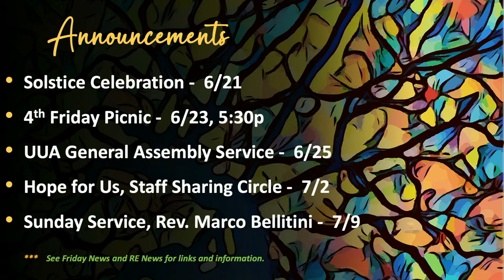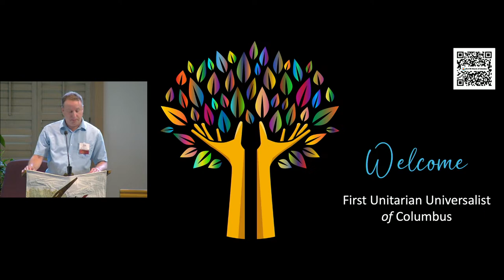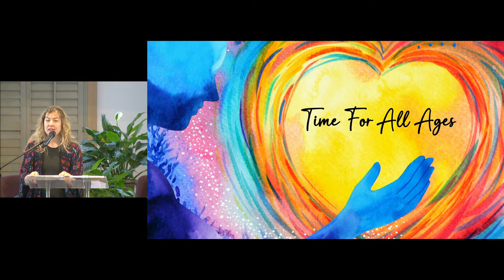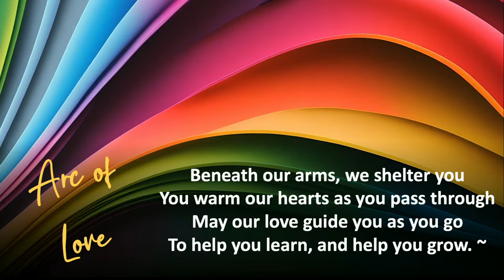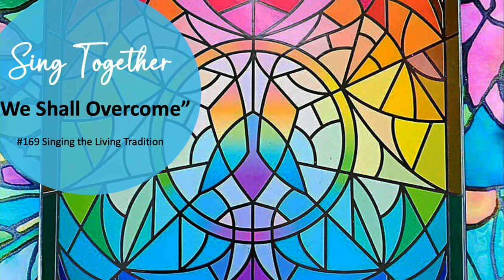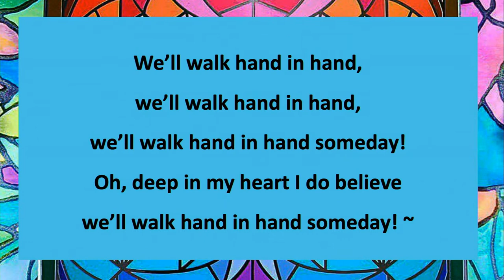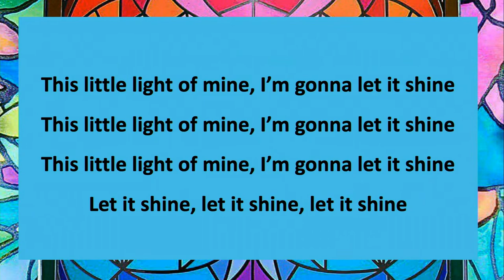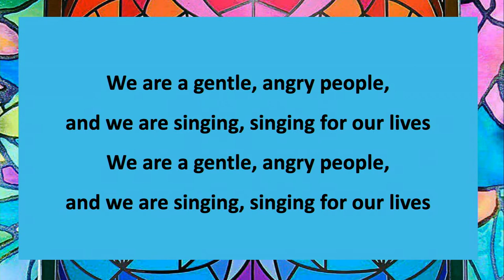“Proud History” June 18, 10AM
Join us this Sunday @ 10am to hear our Rainbow Connections group share stories surrounding our deep connection to the Pride holiday. Our Jam/ ARA group will then help us learn more about the history of Juneteenth.